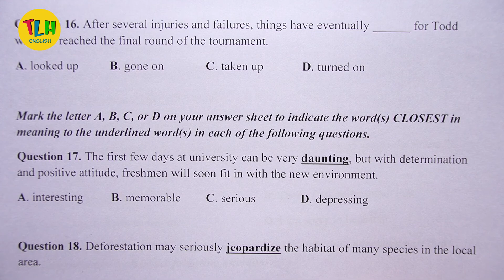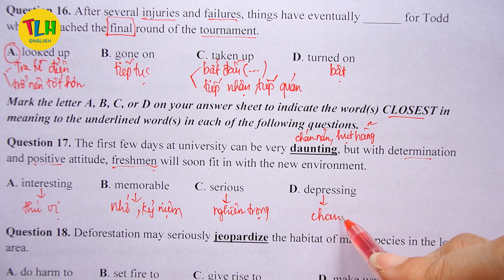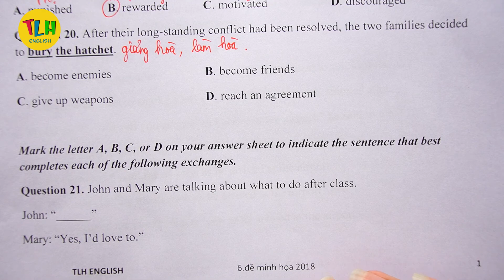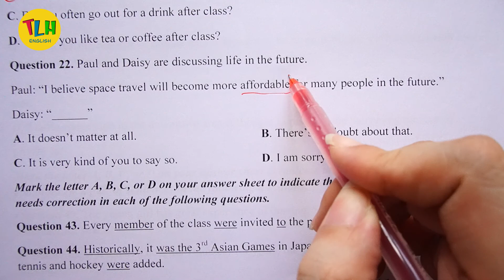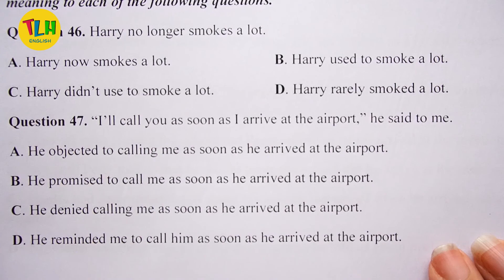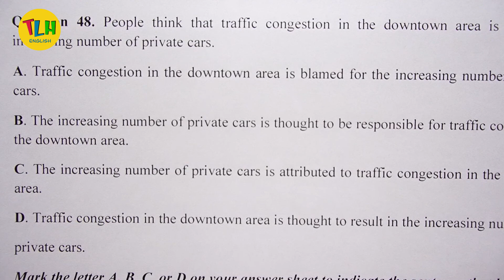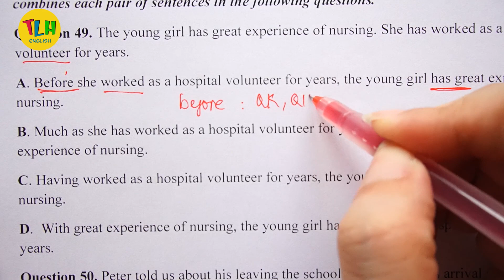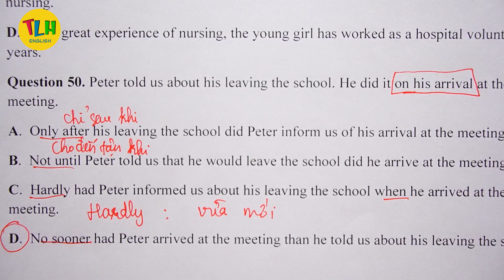CHỐNG LIỆT TIẾNG ANH (phần 6) | ĐỀ MINH HỌA 2018 | TLH English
► Link đề thi :
► Mọi người học từ vựng mỗi ngày ở facebook cá nhân của mình nhé: